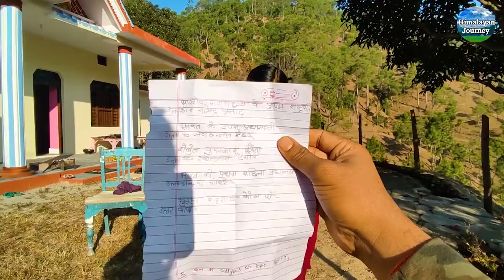A day at Village Part 2 : Uttarakhand village life | pahadi village lifestyle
A day at Village Part 2 : Uttarakhand village life | pahadi village lifestyle | Pahadi village life#uttarakhand

A day at Village Part 1 : Uttarakhand village life | Village life in uttarakhand | Pahadi lifestyle